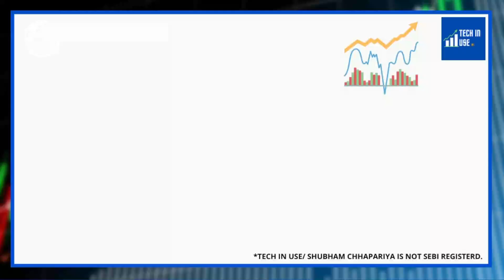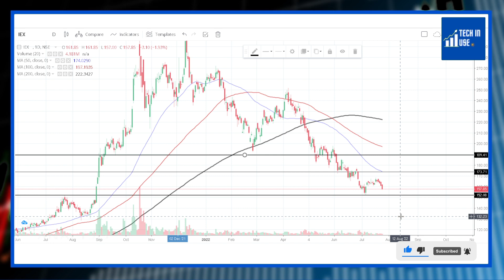iex q1 results 2023, iex share latest news, iex q1 results